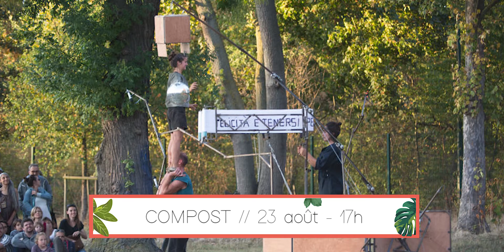L'Été du Grand Jardin 2020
Cet été retrouvez 5 spectacles programmés par Arts Vivants 52 au Château du Grand Jardin de Joinville (propriété du Conseil départemental de la Haute-Marne, géré par l'office de tourisme du bassin de Joinville). Entre arts du cirque, arts de la rue et musique du monde, il y en aura pour tous les goûts chaque dimanche à 17h.